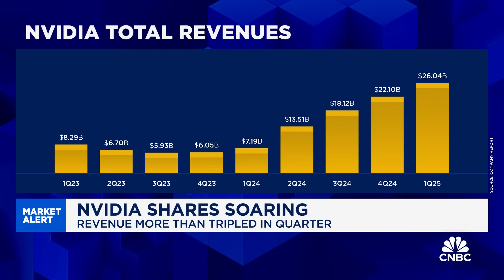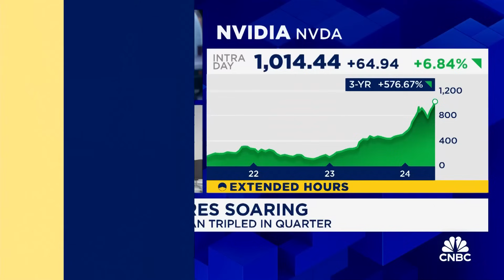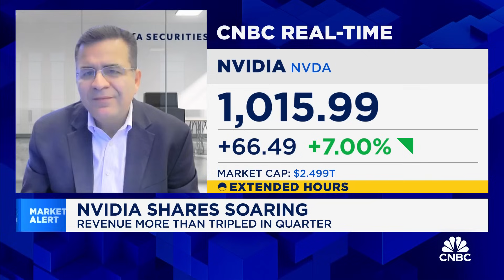Nvidia's demand is broadening and still exceeds supply, says BofA Securities' Vivek Arya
Vivek Arya, Bank of America Securities senior semiconductor analyst, joins 'Squawk Box' to discuss Nvidia's quarterly earnings results, how long Nvidia can sustain its competitive advantage, and more.